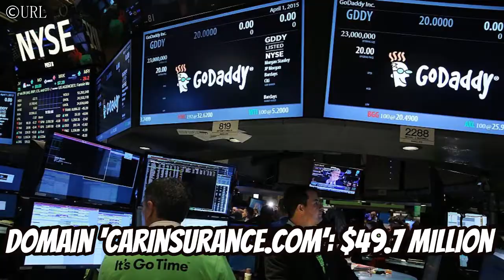Most Expensive Things In The World 2020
These Are 10 Most Expensive Things In The World

Graff Diamonds Hallucination watch: $55 million
Completed in 2014, the Hallucination watch by London-based Graff Diamonds took “several thousand hours of work” and 110 carats to create, reports Money Inc. “A sculptural masterpiece,” the platinum quartz watch is encrusted in yellow, pink, blue, gray, and orange diamonds in different cuts.

Alberto Giacometti’s L’Homme au doigt sculpture: $141.3 million
In 2015, a private owner sold this six-foot-tall bronze statue to Steven A. Cohen, a hedge fund billionaire. “Cohen’s collection of modern and contemporary art is widely considered to be among the best in the world,” reports Art News. The Swiss artist, Alberto Giacometti, made six casts; L’Homme au doigt, or the “Pointing Man, is one of them.

1963 Ferrari 250 GTO: $70 million
In 2018, the vintage Italian sports car broke a record when Chicago’s David MacNeil, the founder/CEO of WeatherTech, bought it for $70 million. As CNN explains, “It’s extremely rare for an owner to part with one at any price” because only 39 were built by Ferrari between 1962 and 1964.
At the time of MacNeil’s purchase, the auction chairman James Knight said, “The Ferrari 250 GTO is the motoring market’s equivalent of Van Gogh’s ‘Sunflowers.'” Who else owns this legendary vehicle? Ralph Lauren, Pink Floyd drummer Nick Mason, and British billionaire Lord Anthony Bamford.

The domain ‘CarInsurance.com’: $49.7 million
The tricky thing about domains: Most people don’t report sales publicly, and domain names come and go every day — to the tune of millions of dollars. However, many big sales have been revealed over the years, including CarInsurance.com, explains GoDaddy. The domain sold for $49.7 million.

Leonardo da Vinci’s Salvator Mundi: $450 million
In 2017, Saudi Prince Bader bin Abdullah bin Mohammed bin Farhan al-Saud bought the Salvator Mundi (Savior of the World) at a Christie’s auction, shocking everyone with his final bid of $450 million. As Vanity Fair explains, “The last known da Vinci painting in private hands” first sold for $60 in 1958. Now, it had a home after the prince won the bidding war by telephone.
Due for a September 2018 premiere at the Louvre Abu Dhabi, Salvator Mundi has reportedly been missing since around that time. The exhibit was postponed, and Prince Bader doesn’t seem too concerned.

Manhattan parking spot: $1 million
Between 1978 and 2010, Manhattan lost 25,000 off-street public parking spaces, reports Apartmentality. And developers can only include parking spots for about 20% of new residences. A reliable parking spot has quickly become the new standard for luxury in NYC. In 2015, a boutique Manhattan condo, 15 Renwick, sold three spaces for $1 million apiece.

Bluefin tuna, $3.1 million
Experts are worried about the future of tuna, officially a “threatened species.” But we’re still not sure if a single fish is worth a $3.1 million price tag. Kiyoshi Kimura, a sushi restaurant owner, paid that much for a bluefin tuna at Japan’s Toyosu market in early 2019, reports Reuters.

Neiman Marcus Limited Edition Fighter: $11 million
Only 45 of the Neiman Marcus Limited Edition Fighter motorcycles exist. With a carbon-fiber frame and titanium features, this bike can hit 190 miles per hour. It first sold for $110,000 — not so pricy comparatively. However, enthusiasts love the unusual design and body, the latter carved from a single piece of metal. Now highly sought-after, “it’s our street-legal sci-fi dream come to life,” as Neiman Marcus first explained.

Wittelsbach-Graaf diamond: $80 million
Found in India during the 17th century, this deep-blue diamond was first owned by Spain’s King Philip IV and changed hands many times over the ages. In 2008, Christie’s London auctioned the 35.36-carat diamond. Graff Diamonds’ Laurence Graff won at $24,311,191. Unhappy with the stone’s “25 flaws and numerous chips and scratches, a result of its multiple setting changes over the past 360+ years,” he recut it into a 31.06-carat diamond.

iPhone 4 Diamond Rose Edition by Stuart Hughes: $8 million
Hughes, an elite British designer, has tried to build a house out of gold. Of course, he’d do the equivalent for an iPhone. The Apple logo is made of 53 diamonds; 500 diamonds encrust the rose gold bezel of the device. A 7.4-carat pink diamond comprises this phone’s navigation button. Only two of these 32G phones will be produced, according to Hughes.
Gold-mining mogul Tony Sage owns one of them. He keeps it in Hughes’ exclusive chest made of a single block of Imperial Pink granite and lined with top-grain Nubuck leather.